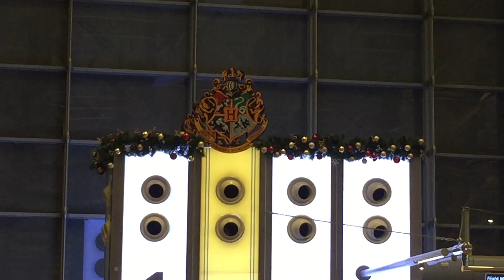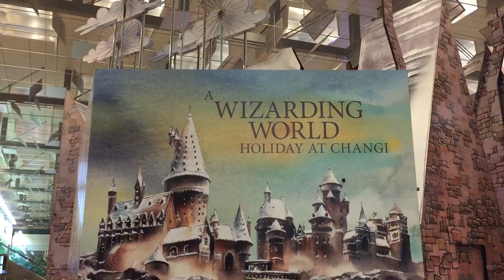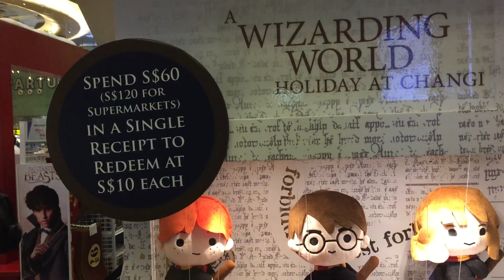Harry Potter at Changi Airport Singapore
If you are coming to Singapore or only transit, try to visit Harry Potter Wizarding World at Changi Airport Singapore.
The Main Location is at Terminal 3 Departure Area. But there are also exhibition at Terminal 2.

Diagon Alley & Hogsmeade Village at Changi Airport Terminal 3 and Whomping Willownow at Terminal 2 That will last untill February 2019.

There are also Light show at Terminal 3:
Weekdays: 6pm, 7pm, 9pm.
Weekends: 1pm, 6pm, 7pm, 9pm.

Must watch for Harry Potter Fans

Photo courtesy of Changi Airport

Video with iPhone 6.

3) Add my channel to your featured channel box